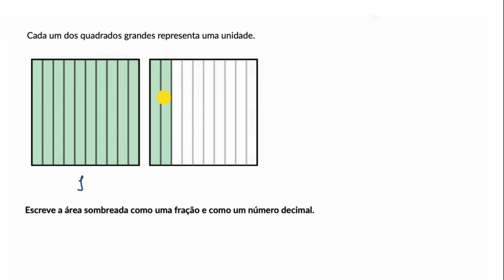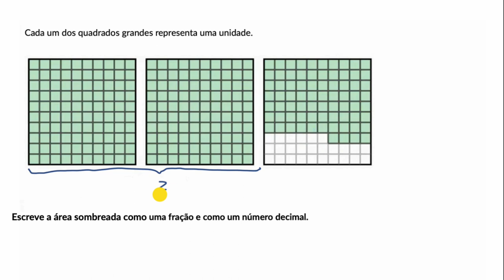Escrita de decimais e frações maiores que um com uma grelha - Khan Academy em português (5.º ano)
Vídeo original: Writing decimals and fractions greater than 1 shown on grids